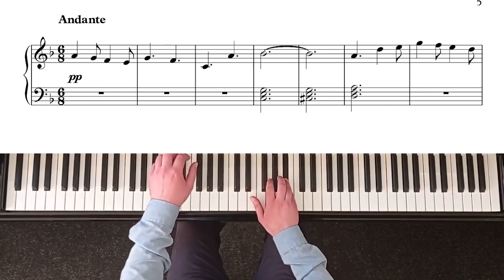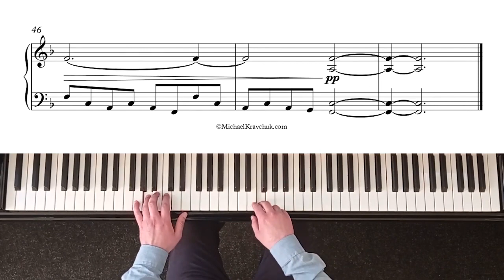Bunny - Sonatina Op. 10, No. 6 - Second Movement - 11,580pts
Bunny - Sonatina Op. 10, No. 6 - Second Movement
Composer - Crimson Bunny, performed by Andriy Makarevych